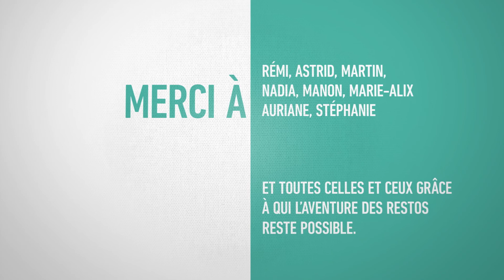Au cœur des Restos du Cœur : Aide Juridique